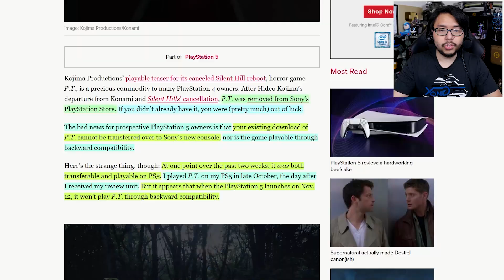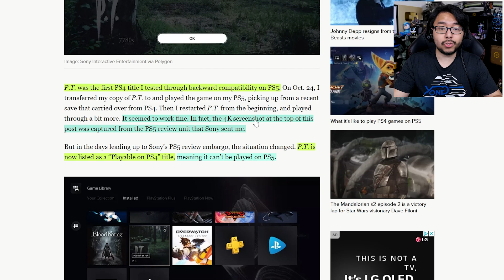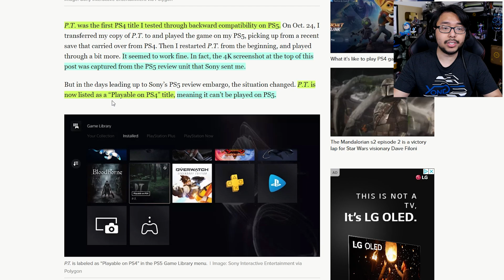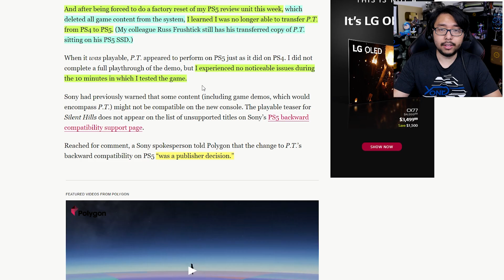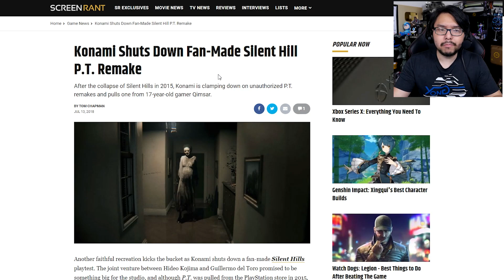Sony Confirms P.T. Was Backwards Compatible & Playable On PS5 Until Konami Interfered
TOP PATRONS
[CIPHER]
 - Brandon Hann
[BIG BOSS]
 - Bancheis
 - Brin
 - Charlie Galvin
 - CommittedHall
 - DatadyneExecutive
 - Jonathan Ball
[BOSS]
 - Devon B
 - Gerardo Andrade
 - Joe Hunt
 - Matthew Szalkiewicz
 - Michael Redmond
 - Peter Vrba
 - Shepard Gaming
 - Simon S
 - Time Dragonlord
[LEGENDARY]
 - BattleBladeWar
 - JT
 - Mark Taylor
 - Theron Webb
 - Yue